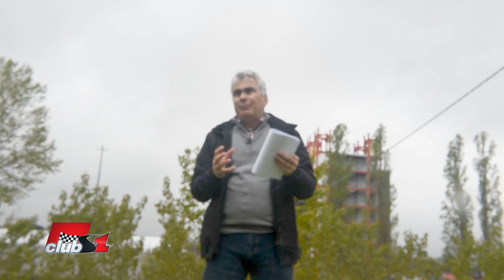Защо катастрофира Сена?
Каква, според Вас, е причината за фаталната катастрофа на Сена? Знам, че сте отговаряли на подобни питания. Освен това, аз лично съм изчел доста материали по темата от чужди автори и очевидци. Все пак, за себе си нямам убедително обяснение: защо Сена продължи направо към стената и само отрязаният и заварен от "Уилямс" по желание на пилота кормилен прът ли е причината?
Инцидента съм го гледал само през 1994 г., по времето на прякото предаване на БНТ, и не съм имал желание да съпреживея отново тази трагедия.